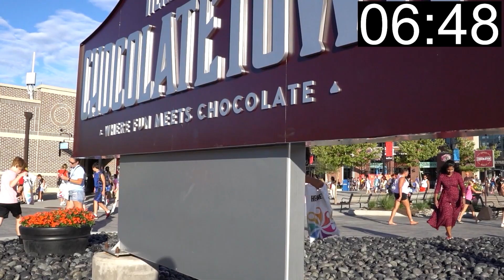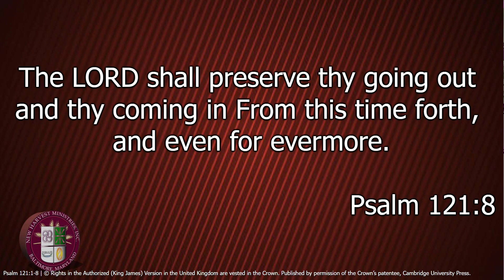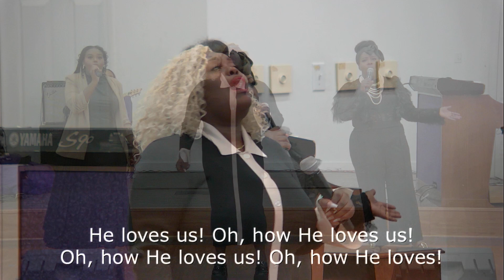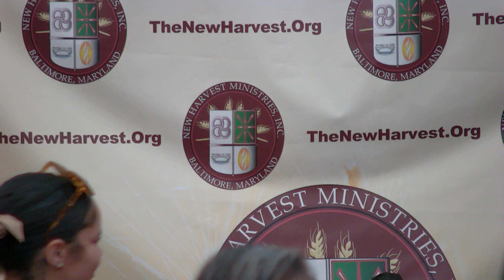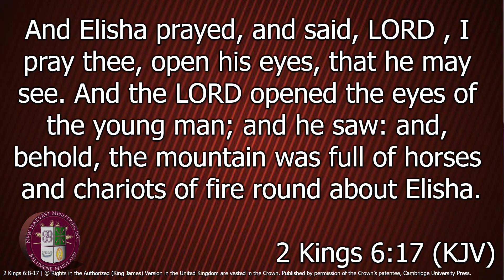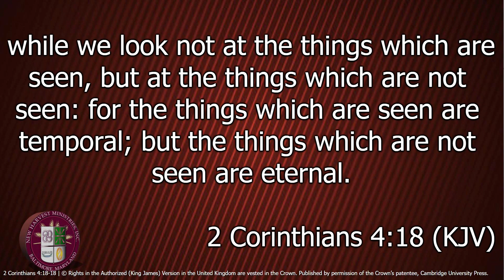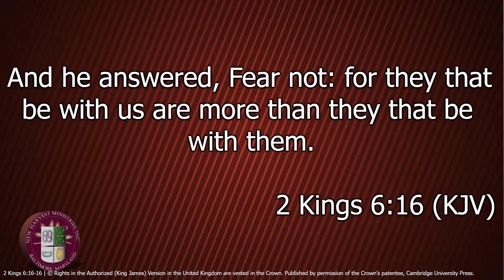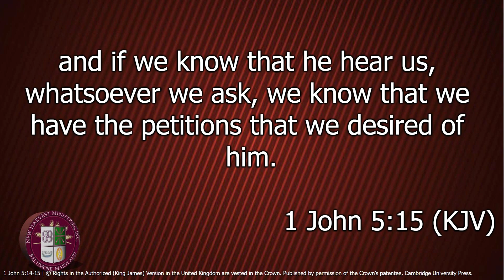Grace To Pray For Divine Sight | 2 Kings 6:8-16 | Communion Sunday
Books:
Bishop Marcus A. Johnson Sr's testimony can be found in his book titled: Watch and See: A Journey into the Revelation of the Miraculous